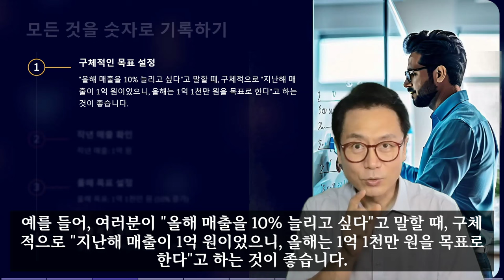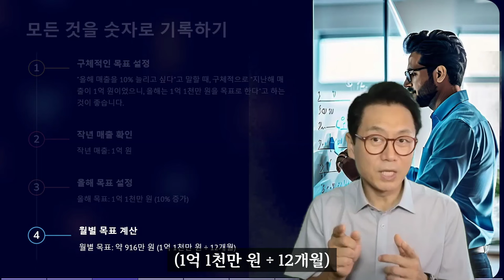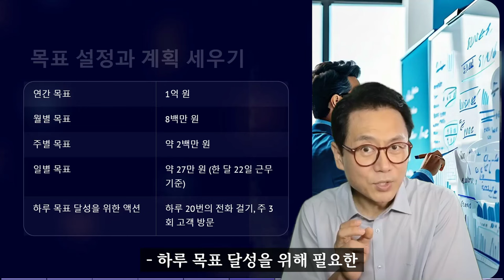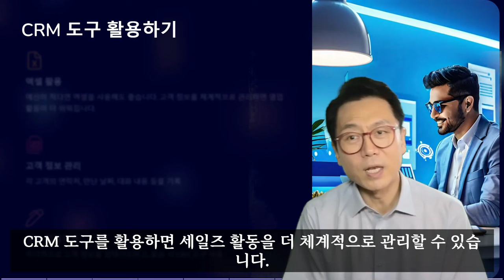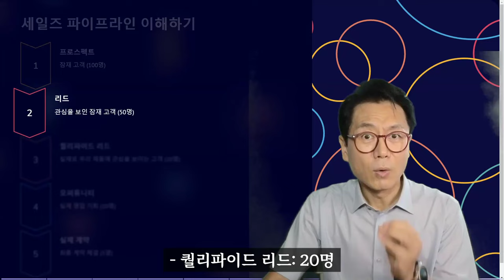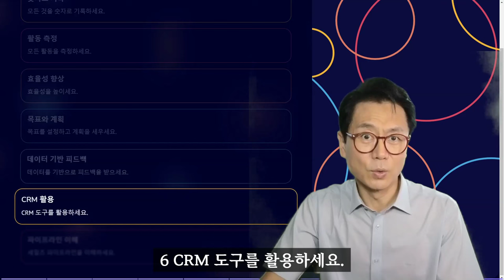초보 영업인 시스템 구축하는 방법을 쉽게 설명드립니다